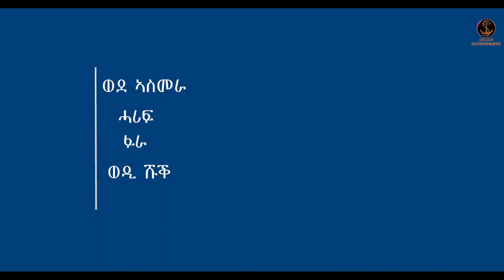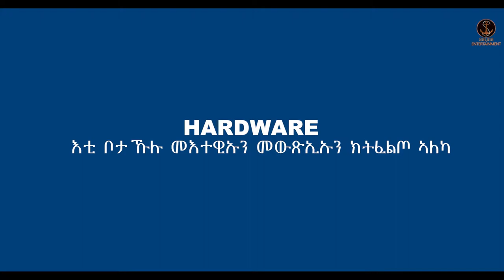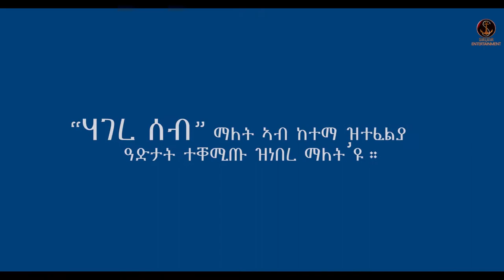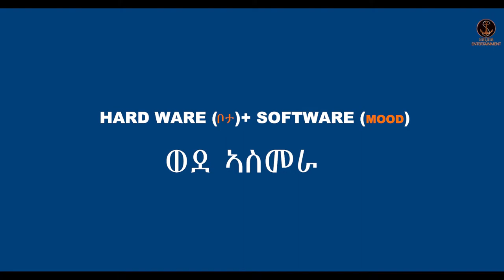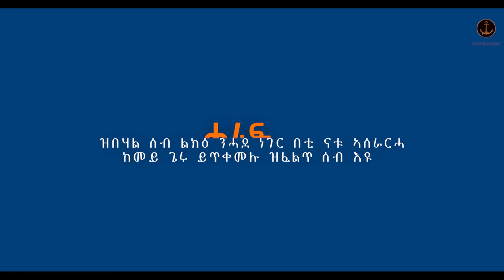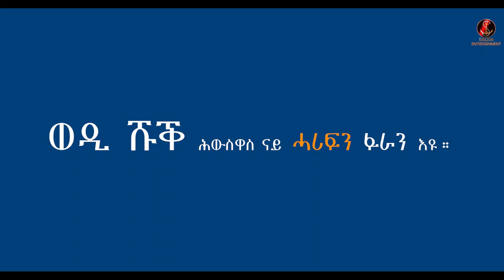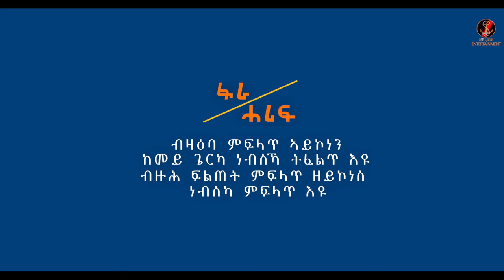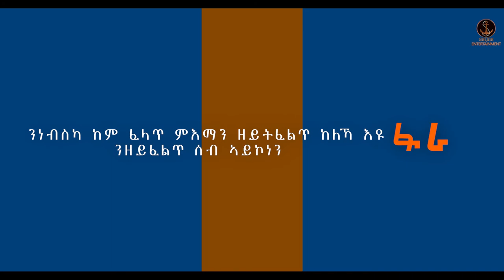Salina-Tv Special Teaching Show (WEDI SHUQ) By Kyaro show Abel Tesfay ሓድሽ መሃርን ኣዛናይን መደብ ብ ኣቤል ተስፋይ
Salina-Tv  Special Teaching Show (WEDI SHUQ) By Kyaro show Abel Tesfay ሓድሽ መሃርን ኣዛናይን ብተኸታታሊ ዝቐርብ መደብ ብ ኣቤል ተስፋይ